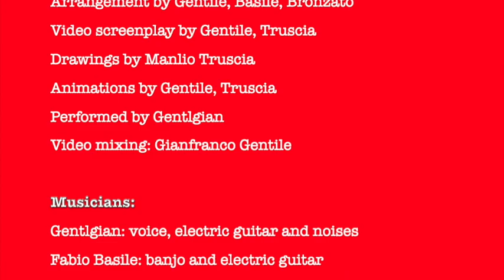Hurramerica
Sull’onda che, a partire dal lockdown dei primi mesi 2020, mi ha portato a surfare tra le note  di versioni promo di miei brani, rivisitandoli con versioni video, ecco la nuova song!
Hurramerica è una ballad scritta nel 1993, registrata in versione promo nel 2001 e aggredita con chitarre distorte e rumori industriali per questa nuova veste appropriata agli anni ’20.
A un testo che racconta la faccia libertaria dell’America, dove però già serpeggia un interrogativo di colonialismo culturale, si somma una serie di immagini che gettano una luce sinistra sulle strategie del Potere, e sui pericoli di una classe media bianca sempre più impoverita e quindi attratta da posizioni politicamente suprematiste.
La realizzazione del video è il frutto della divertita collaborazione tra me e un caro vecchio amico dei tempi dell’università a Firenze, pregevole disegnatore e artista tout court, Manlio Truscia, collegati online a distanza, come si confà ai giorni nostri.
Buona visione!

On the wave that, starting from the lockdown of the first months of 2020, led me to surf among the notes of the promo versions of my songs, revisiting them with video versions, here is the new song!
Hurramerica is a ballad written in 1993, recorded in a promo version in 2001 and attacked with distorted guitars and industrial noises for this new look appropriate to the 20s.
To a text that tells the libertarian face of America, where however a question of cultural colonialism is already spreading, is added a series of images that throw a sinister light on the strategies of Power, and on the dangers of an increasingly impoverished white middle class therefore attracted to politically supremacist positions.
The making of the video is the result of the fun collaboration between me and a dear old friend from university days in Florence, a fine designer and artist tout court, Manlio Truscia, connected online at a distance, as befits our days.
Good vision!